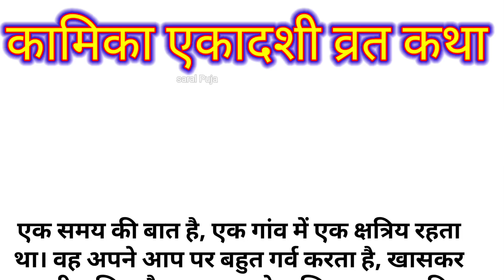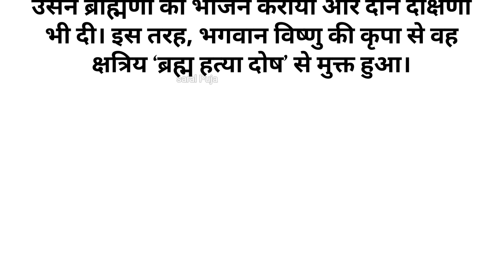कामिका एकादशी व्रत कथा Read!पढ़ें और सुनें कामिका एकादशी की कहानी!Kamika Ekadashi Vrat Katha Lyrics!